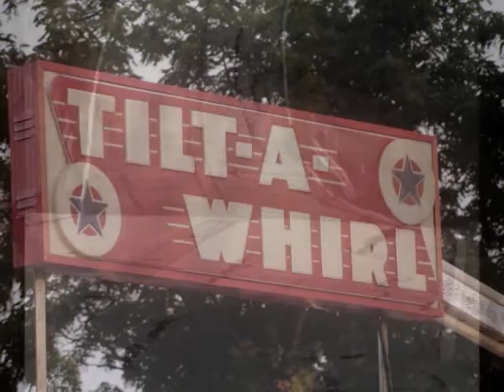Blame it all on George Strait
.It all happened one night.